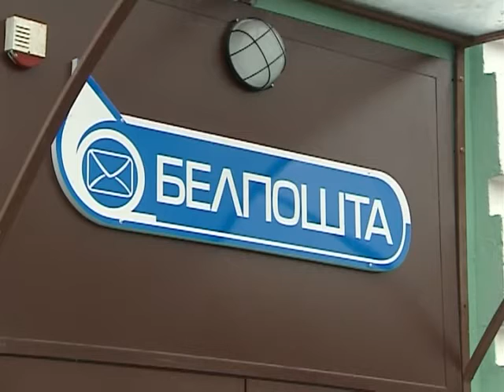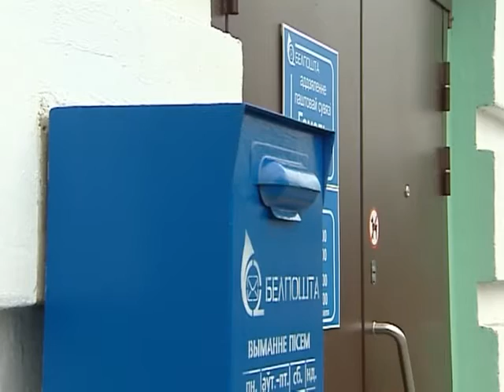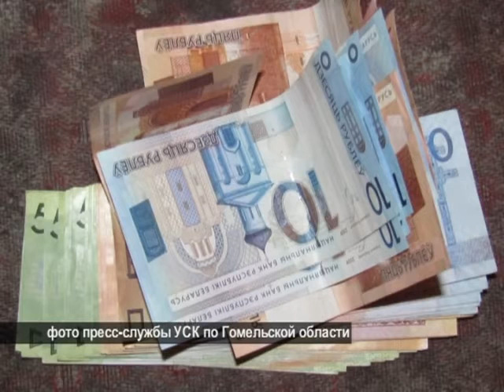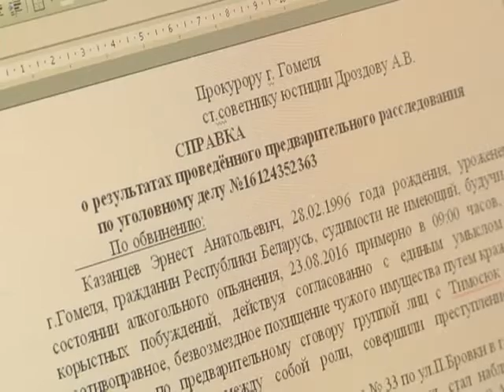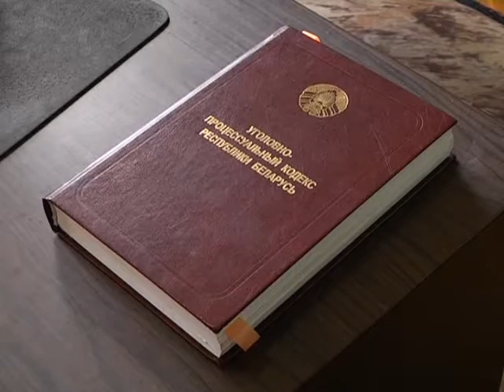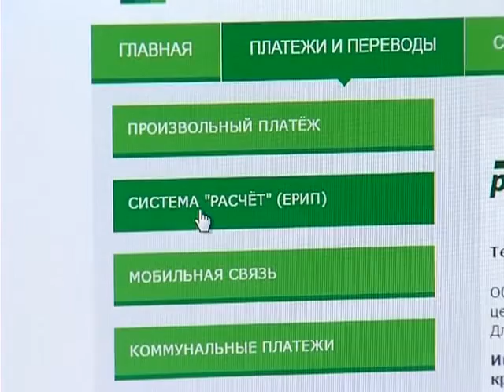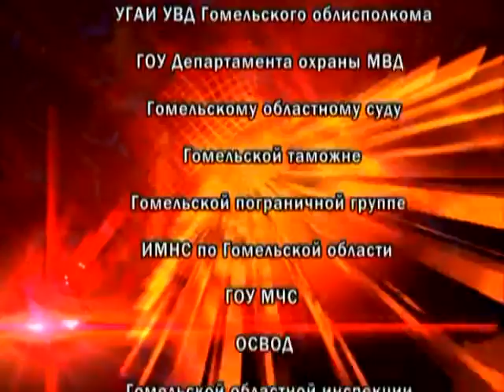20 10 2016 Де-факто